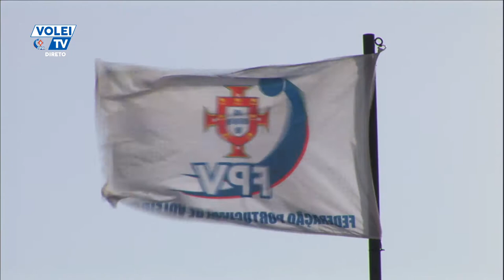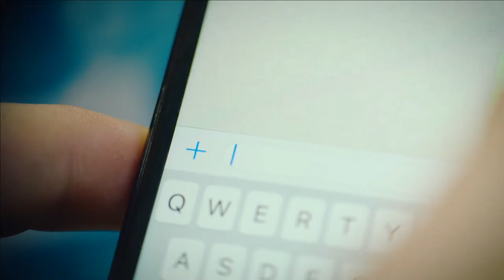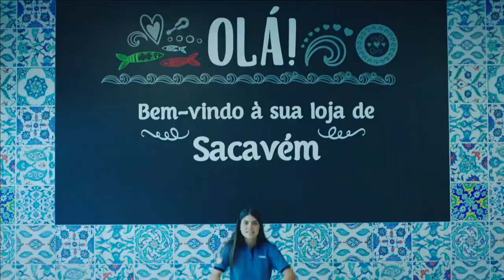Pinheiro/Castro vs Lourenço/Freitas - CNVP Portimão